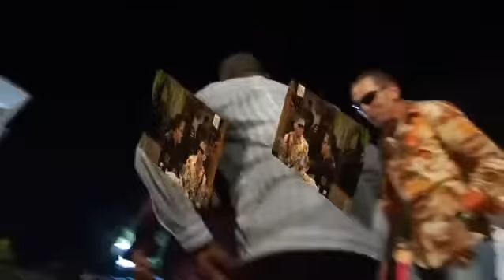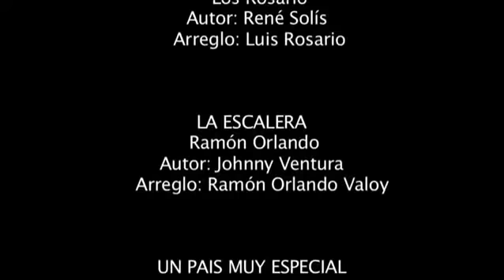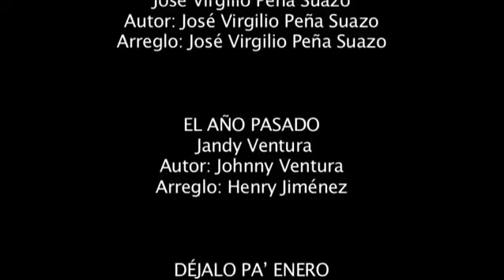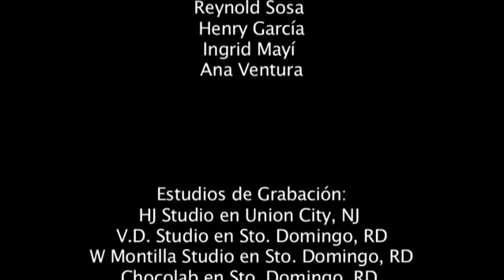Johnny Ventura 'Volvio la Navidad